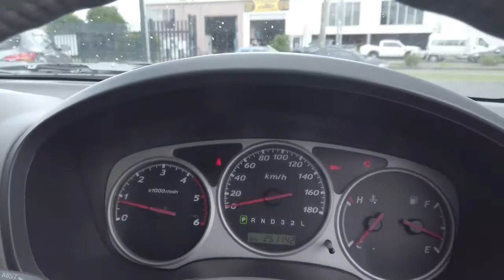2004 HOLDEN RODEO Brisbane, Gold Coast, Ipswich, Archerfield, Moorooka, QLD 9349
WHITE Used 2004 HOLDEN RODEO available in Archerfield, Queensland at Wholesale House. Servicing the Brisbane, Gold Coast, Ipswich, Moorooka, QLD area.

Wholesale House
730 Boundary Road